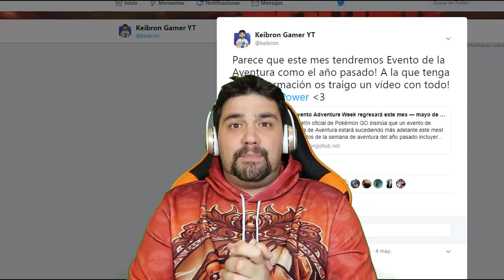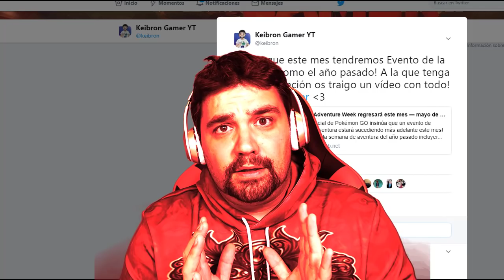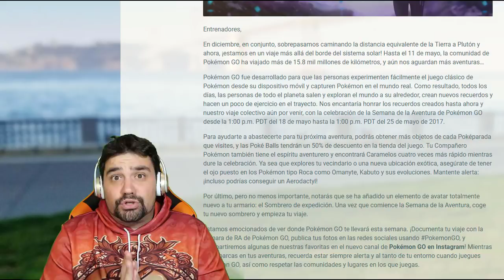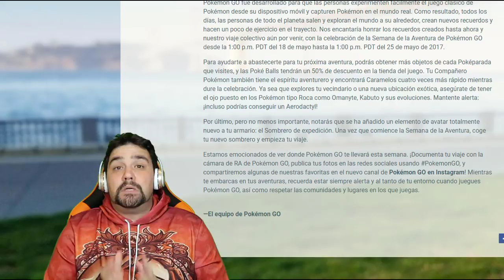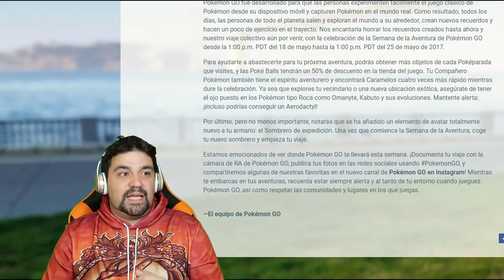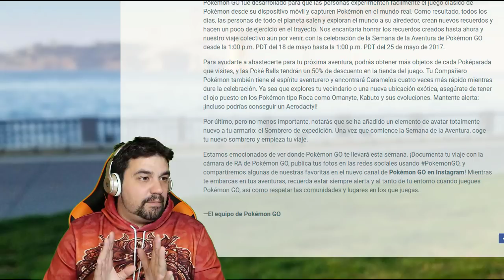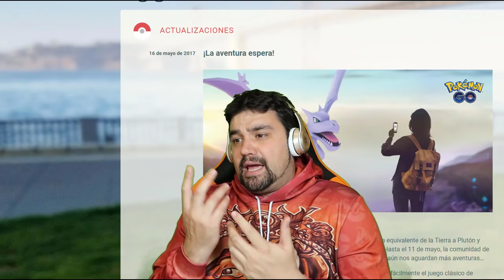¡NUEVO EVENTO de Pokémon GO FILTRADO! SEMANA de AVENTURA! Más Tipo ROCA! NUEVOS SHINY!? [Keibron]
Se ha filtrado el NUEVO EVENTO de Pokémon GO!!! TIPO ROCA y mucho más!!! Tendremos NUEVOS SHINY!? POKEMON GO y Keibron con la SEMANA de la AVENTURA!

Pon mi código y descarga una aplicación.
Código: doqdcobw